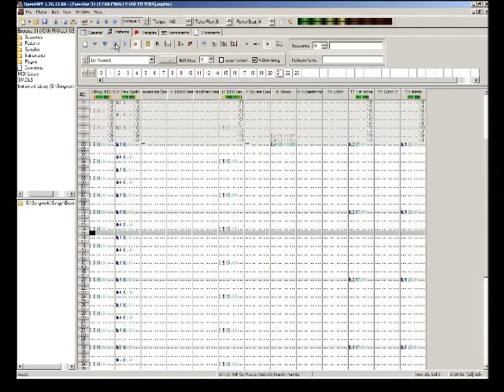Filter Happy - Original Composition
This is an original composition of mine to celebrate the fact that I FINALLY learned how to use filters after 11 months! (well, one filter anyway. I don't know if I can use any others with OpenMPT.)

I know there's a lot of room for improvement here so any constructive criticism would be greatly appreciated.

I just realized how low-quality the video is. It should be fine though as the focus is the song, after all.

You are free to use this song for whatever projects you wish to use it for. Credit would be appreciated.

Credit to Saga Musix for the samples.